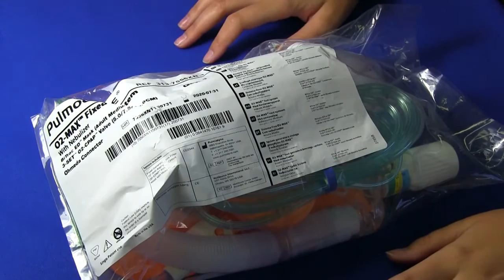O2-MAX™ with Nebulizer Training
See how Pulmodyne® and its nebulizing system works with their O2-MAX™ emergency disposable CPAP device.